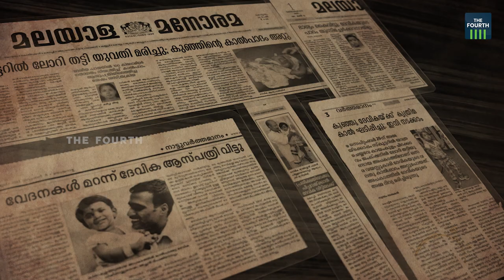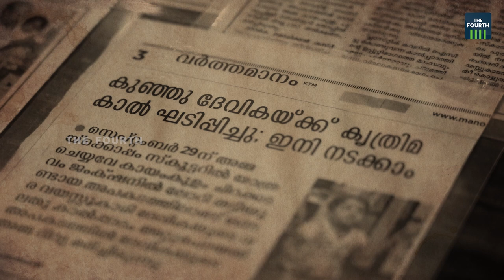പൊയ്ക്കാലിൽ ചിലങ്കയണിഞ്ഞ് നൃത്തവേദികളിൽ വിസ്മയമായി ദേവിക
സ്‌കൂള്‍ കലോത്‌സവങ്ങളിലും മറ്റ് നൃത്തവേദികളിലും വിസ്മയിപ്പിക്കുന്ന താരമാണ് ദേവിക. പക്ഷെ നൃത്തം കണ്ട് വിസ്മയിക്കുന്നവര്‍ ആരും ദേവികയുടെ ഒരു കാല്‍ പൊയ്ക്കാലാണെന്ന് തിരിച്ചറിയാറില്ല